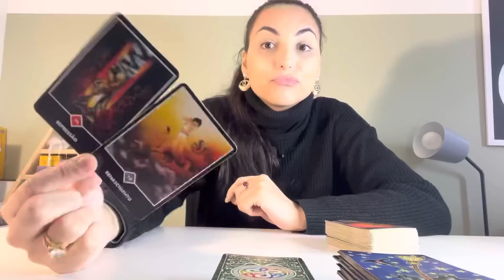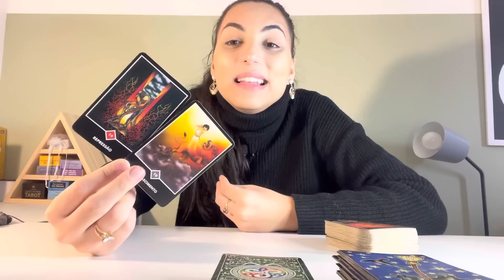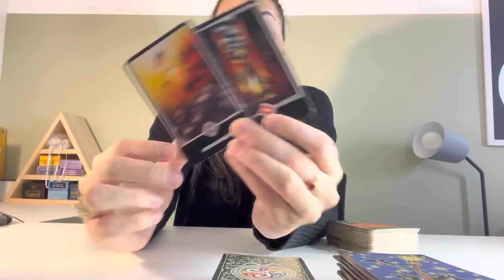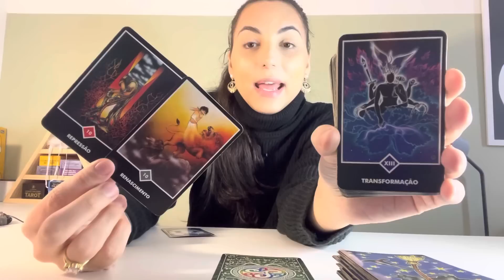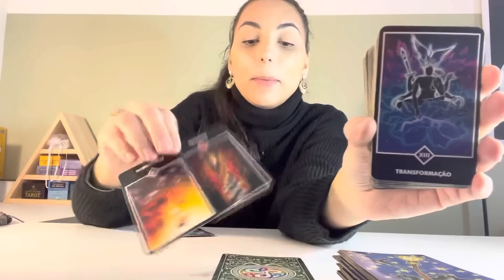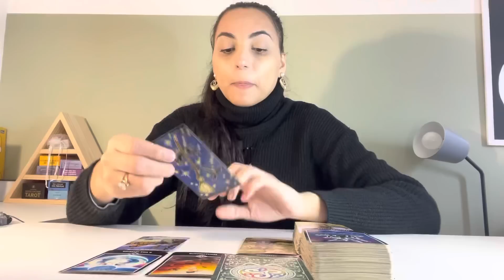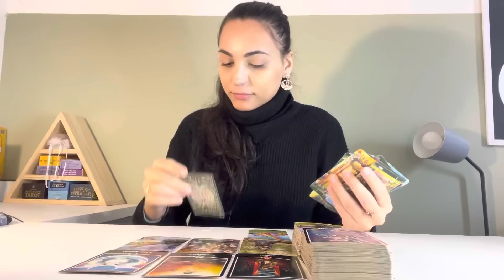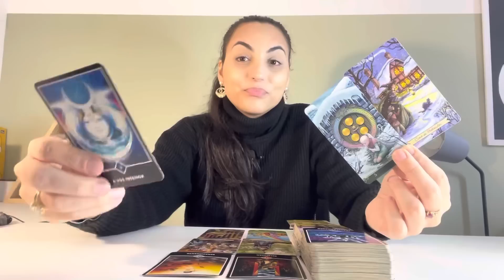♈️ÁRIES/SETEMBRO22 - Será Melhor do Que Você Imagina!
Isabelly/Wourhan
Irradiar-se ☀️